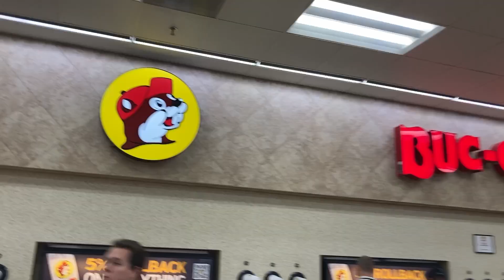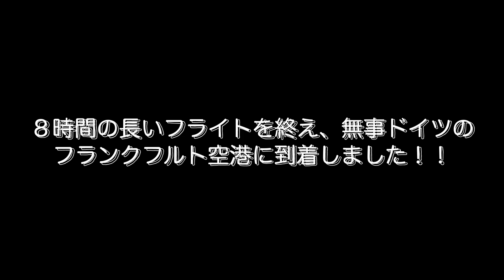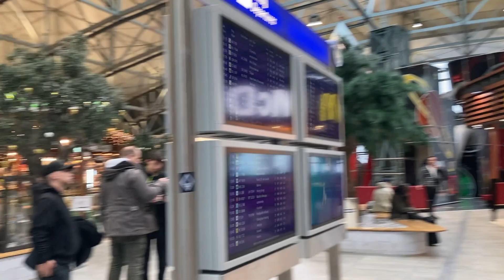留学あるある 今学期が終わり冬休みにドイツに帰省するアメリカ人🇺🇸とそれに寄生する日本人🇯🇵 American who going back to Germany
I am Hijiki, a beginner who left Japan to study abroad in the United States.
For this video, I uploaded a video about  American who is going back to Germany as winter break and Japanese (Hijiki) who followed him and going to Germany!!
I hope it will be helpful for those who are thinking about studying in the U.S. and those who are worried about it.
I would be very happy if you could watch it again until the end.
日本を飛び出し、アメリカ留学に挑戦中の初心者ヒジキです。
今回の動画は、今学期が終わり冬休みにドイツに帰省するアメリカ人🇺🇸とそれに寄生してついていく日本人🇯🇵についての動画を上げさせてもらいました。
アメリカ留学を考えている人や、悩んでいる人たちの参考になれば幸いです。
また最後までご覧いただけるととっても嬉しいです。